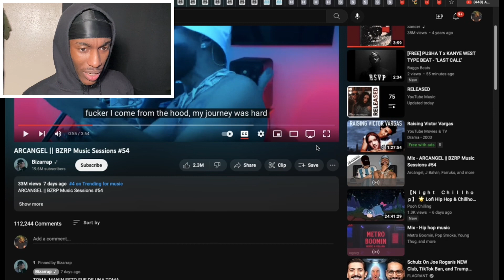IDK WHAT HE SAID BUT 🔥 Reacting To ARCANGEL || BZRP Music Sessions #54